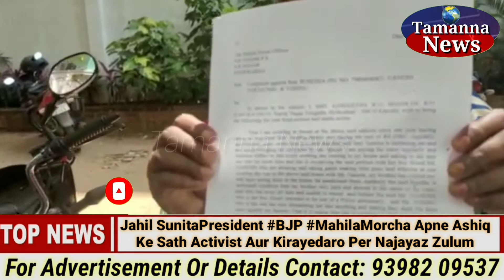Sunita Vice President BJP MahilaMorcha Apne Ashiq Ke Sath Activist & Kirayedaro Per Najayaz Zulum